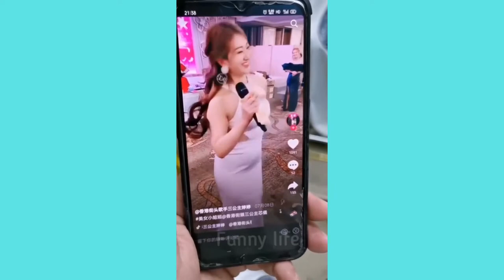funny videos comedy video prank video funny videos 2021 Chinese comedians P 7